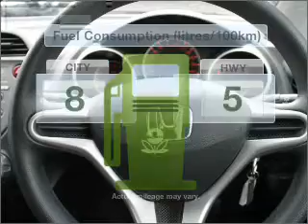2010 HONDA Jazz GLi - Burwood VIC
2010 HONDA Jazz GLi 1.3 litre Automatic Hatchback CRYSTAL BLACK Exterior.